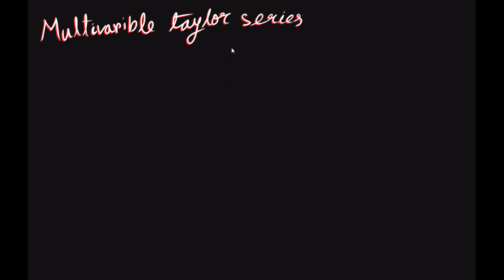Multivariable calculus Taylor series